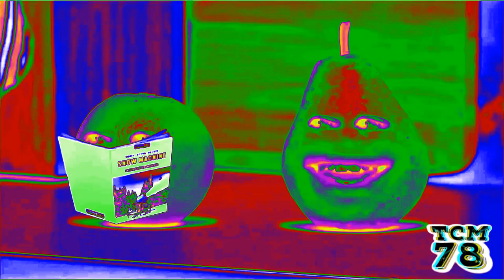Preview 2 Pear V3 Effects (NEIN Csupo Effects) In G Major